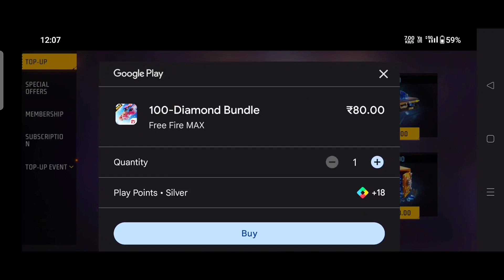CAR🚗 EMOTE MOCO STORE EVENT 😍 l FREE FIRE NEW EVENT l FF NEW EVENT TODAY#viralvideo